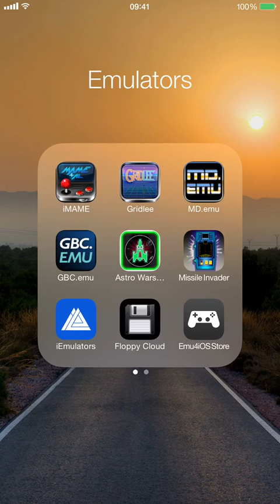Astro Wars 🕹 On iOS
Excellent emulation of Grandstand's 1982/3 epic tabletop game.
๑۩۩๑
➤ 👍🏼 Drop a ‘like' & share 🗣 if you can.
➤ 🎮 Steam: GregzVR
➤ 👁‍🗨 Oculus: Gregz_VR
➤ Ⓜ️ Mixer: GregzVR
๑۩۩๑